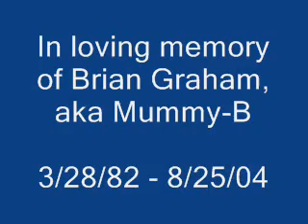vs Carlos Baily conflicts aka jinomen